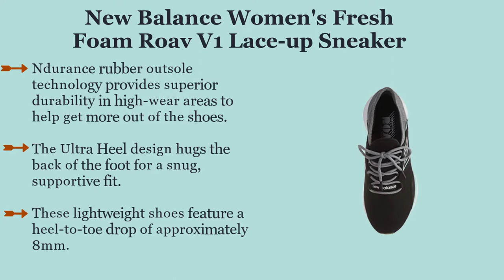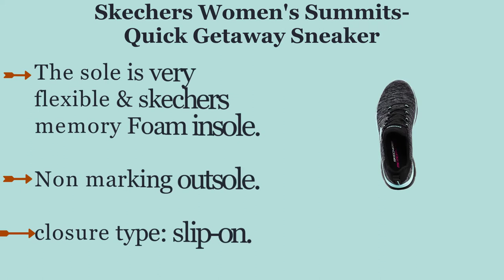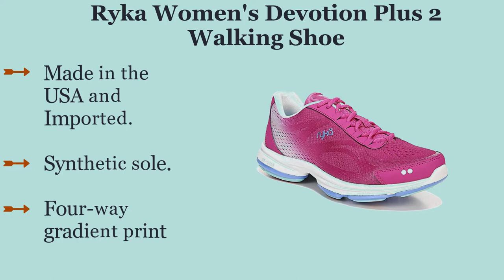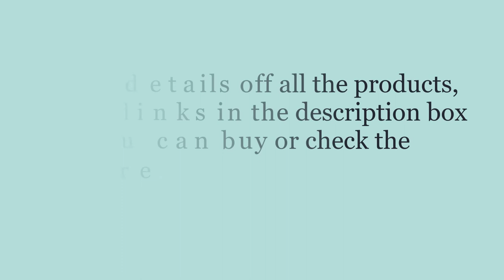Top 10 : Best Dance Sneakers for Flat Feet in 2021 || Best Dance Sneakers Review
►►1.Skechers Women's D'Lites Memory Foam
►►2.New Balance  FuelCore Nergize V1 Sneaker
►►3.Ryka Women's Devotion Plus 2
►►4.RAY’s Air Cushion Lady Dance Sneaker
►►5.Fila Women's Disruptor II Sneaker
►►6.Skechers Sport Breathe Easy Sneaker
►►7.Adidas Women's Grand Court Sneaker
►►8.Skechers Summits-Quick Getaway Sneaker
►►9.New Balance Fresh Foam Roav V1 Sneaker
►►10.Sperry Women's Pier View Sneaker